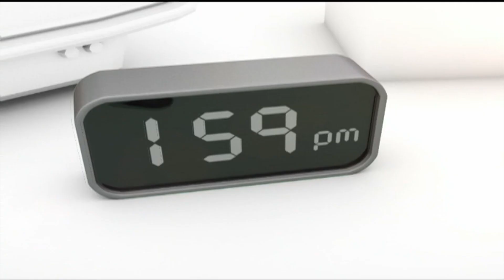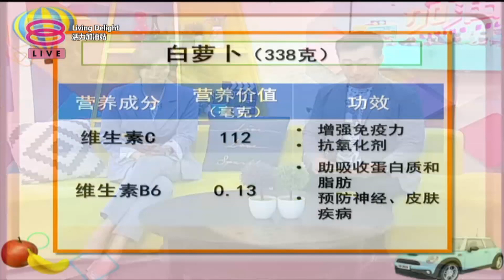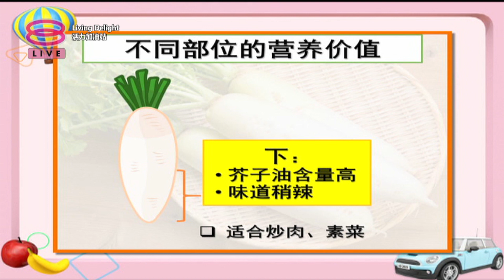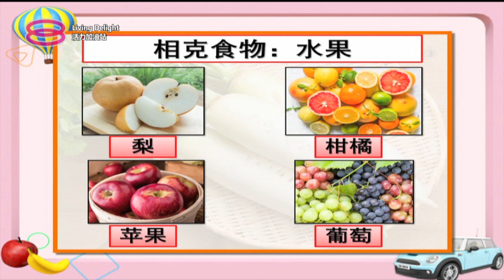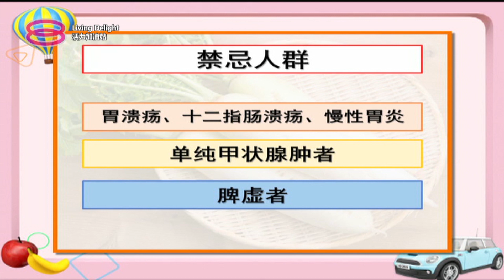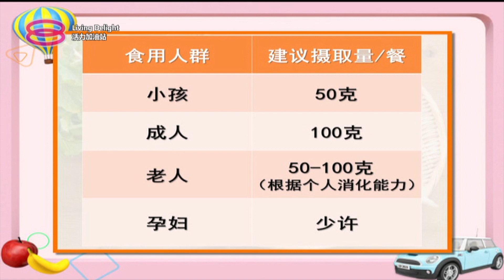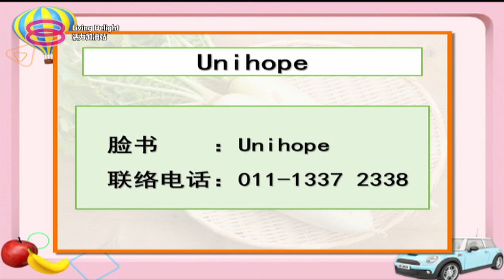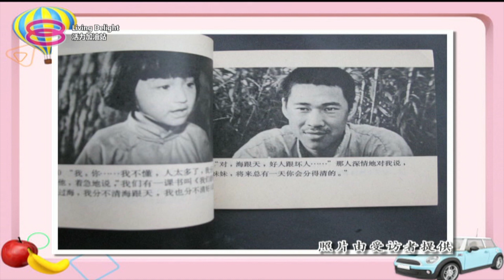活力加油站 Living Delight (2020) | 2020年4月24日: 增强机体免疫的白萝卜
主持人： 秦雯彬 吴维彬

 今日主题：
 ● 增强机体免疫的白萝卜
 ● 白萝卜该怎么吃？
 ● 齐心抗疫，你我同在